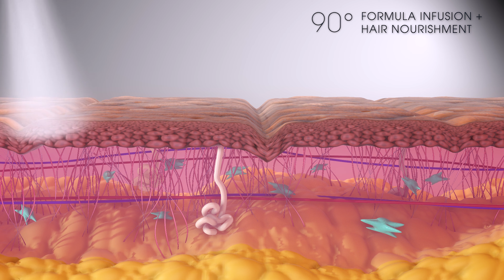Neauvia Devices: Zaffiro Hydro-Exfoliation Treatment | How It Works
The Zaffiro hydro-exfoliation treatment uses water peeling to deep clean, moisturize and improve skin texture. The treatment exfoliates and resurfaces the skin to noticeably improve skin texture and glow, while reducing the signs of aging.